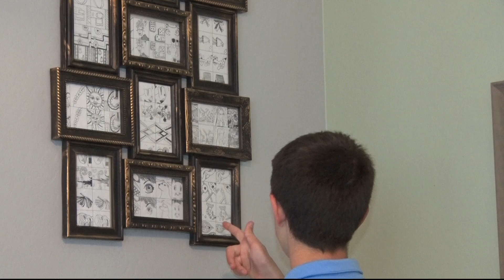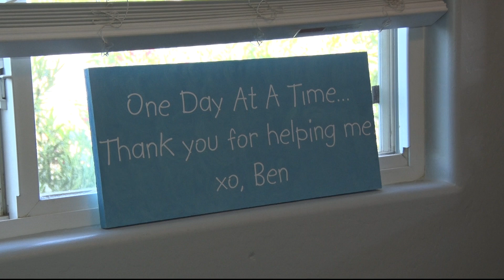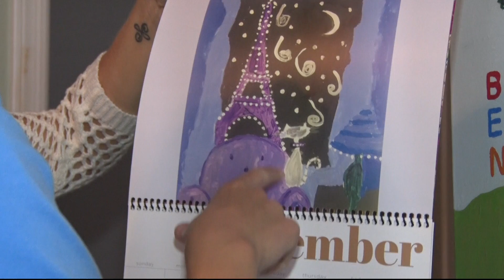Fecal transplants reduce autism symptoms | Cronkite News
Fecal transplants, which have helped with other illnesses, are now being used to treat autism. The treatment has significantly reduced symptoms for one Valley teen.

Video by Ashley Carter/Cronkite News